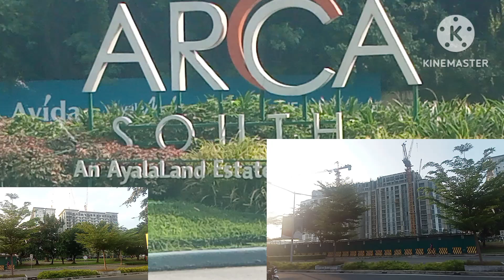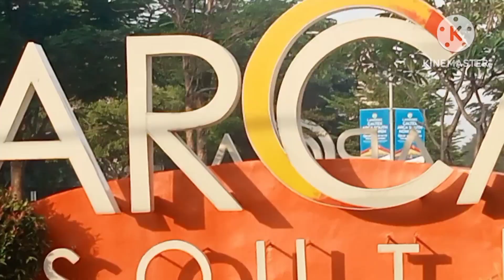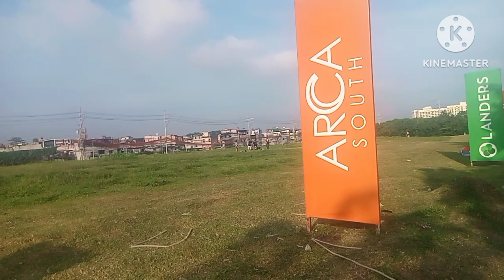lakad lang ng umaga sa arca SOUTH tayo na samahan mo ako#ffciww